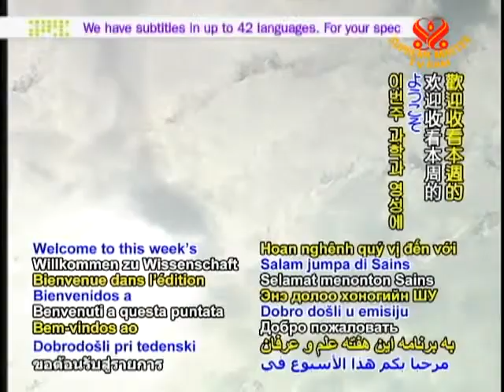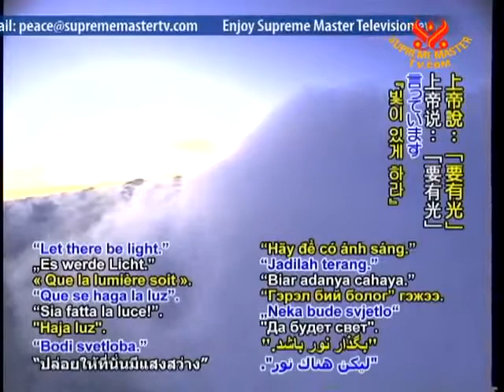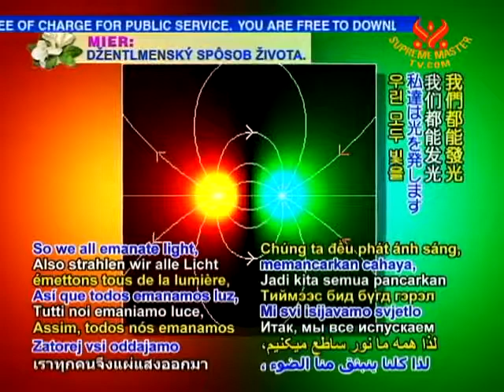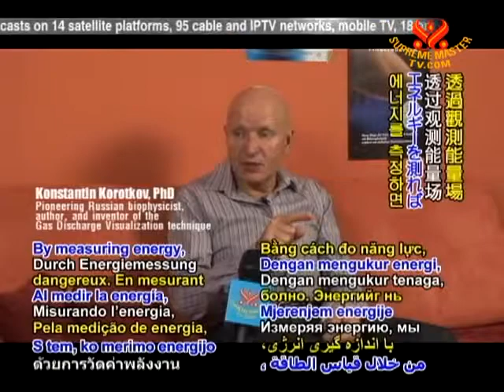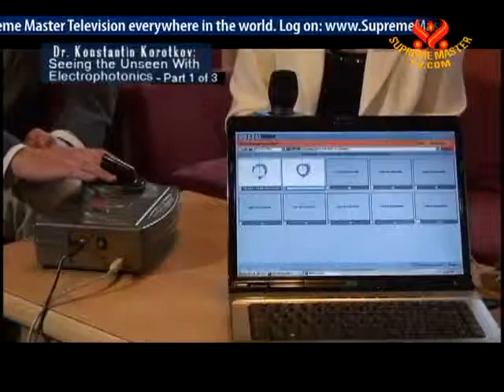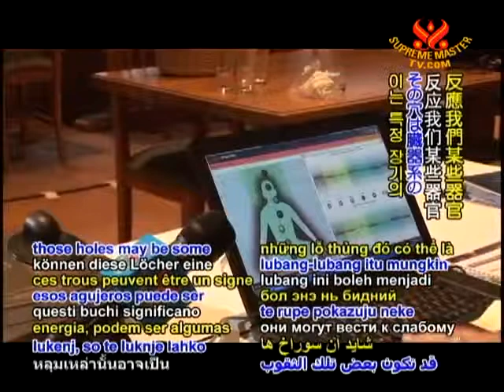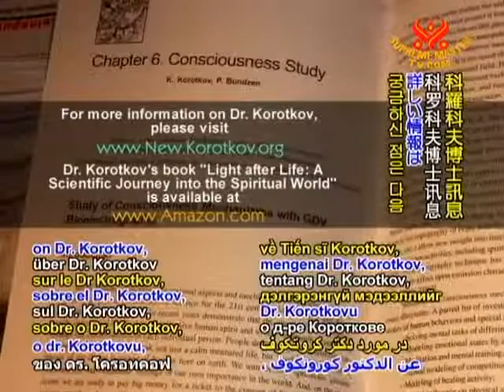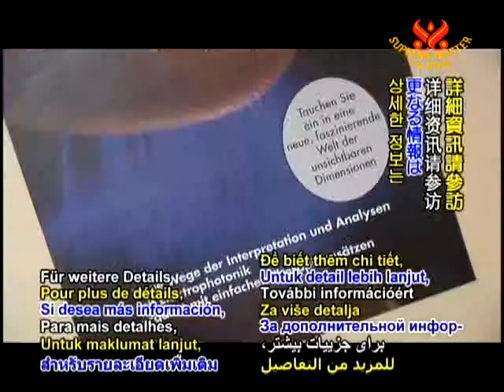Dr Konstantin Korotkov Seeing the Unseen With Electrophotonics 1 3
Seeing the Unseen With Electrophotonics